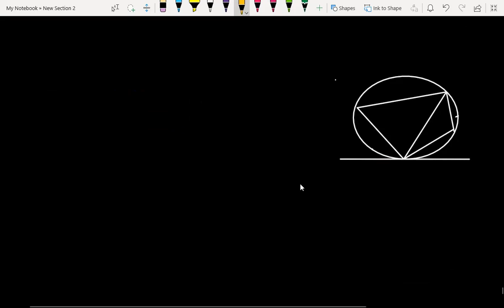In the given figure O is the centre of the circle and TP is the tangent to the circle from | Term 2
In the given figure O is the centre of the circle and TP is the tangent to the circle from an external point T if ∠PBT=30° prove that BA:AT=2:1

Solution by Bablu Sir ( Teaching Since 1996 ) in Delhi

Join 👇 our

Follow 👇Our

0:00 Read Question Carefully
0:30 Subscribe For Updates